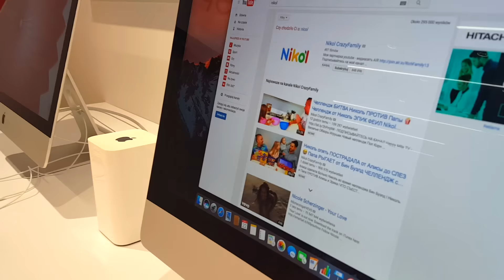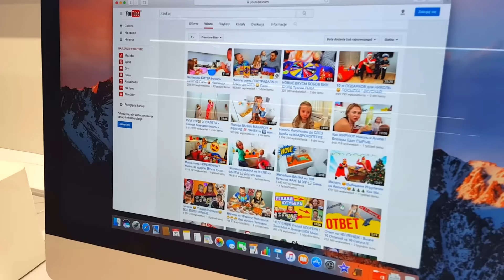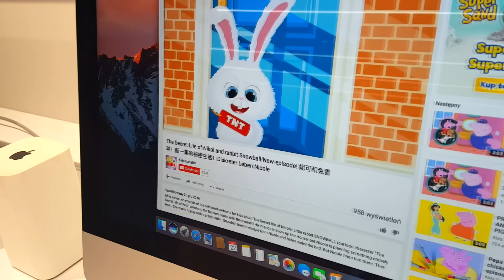Дети ищут подарок для мамы на новый год